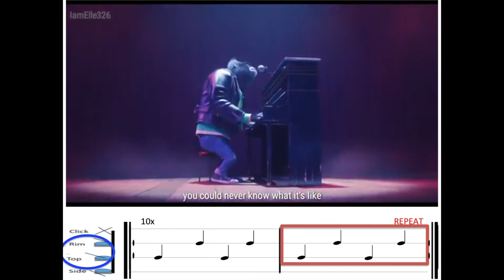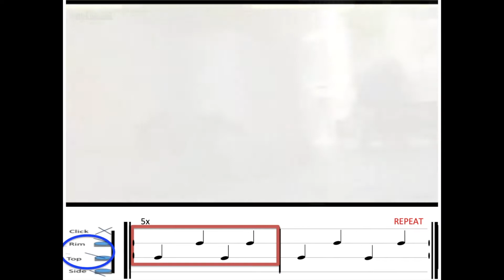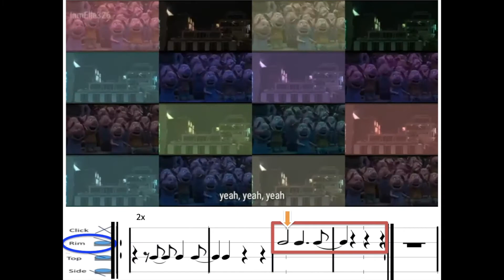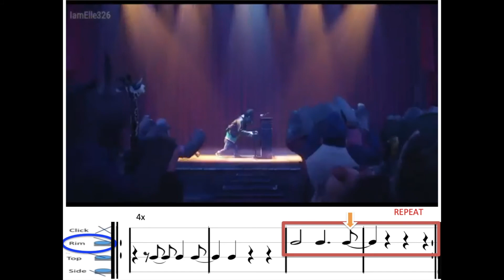I'm Still Standing bucket drumming from Sing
Elementary Music Bucket Drumming from the movie, "Sing"
Original song by Elton John
Sung by Taron Egerton